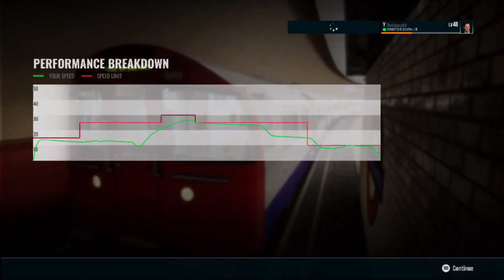231-2 Lambeth North Shunt - Elephant & Castle | TSW 4 | London Underground | Azurelmp